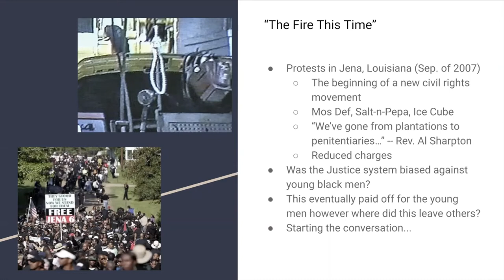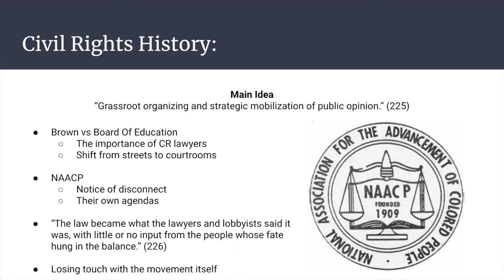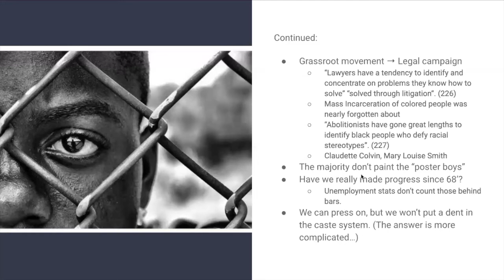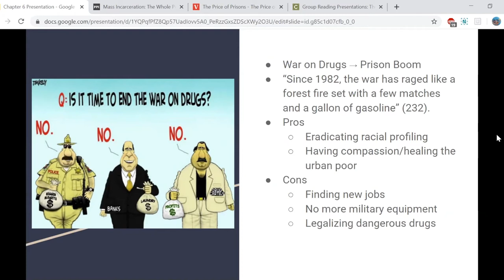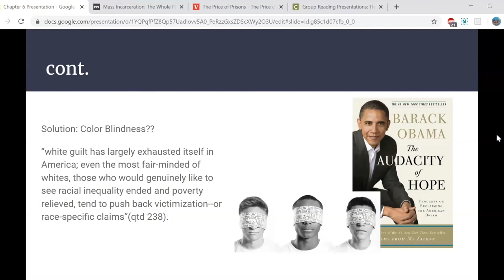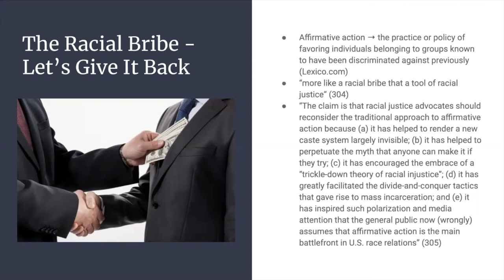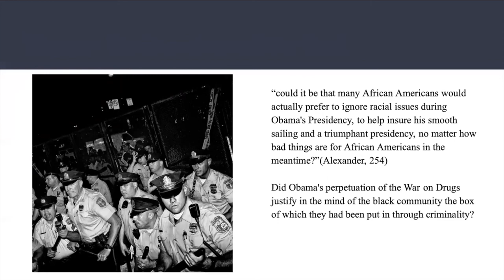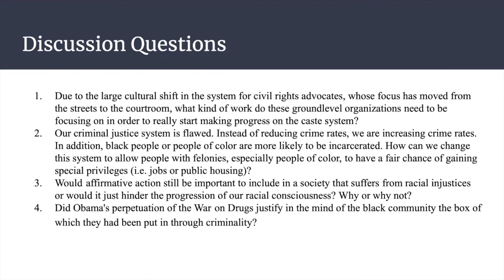Chapter 6 New Jim Crow Presentation